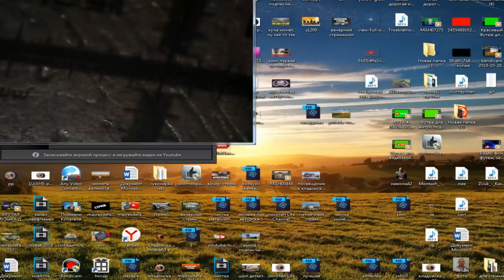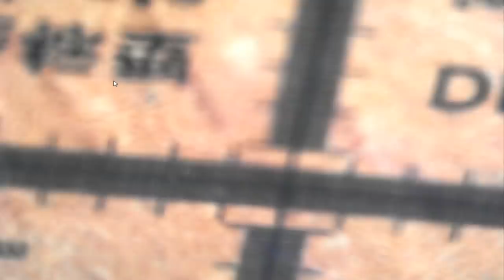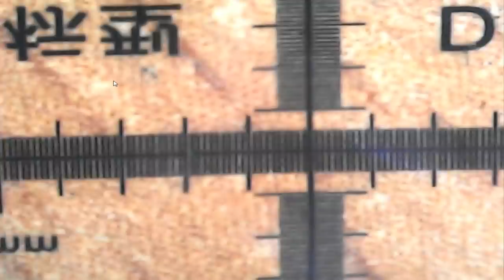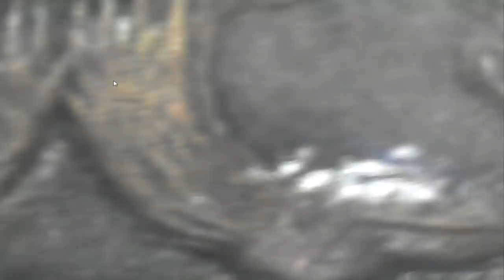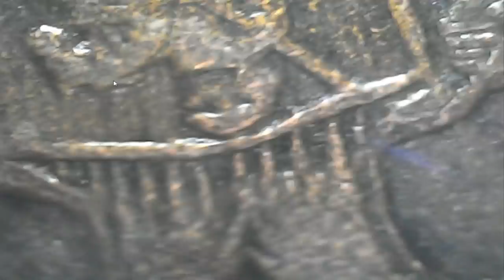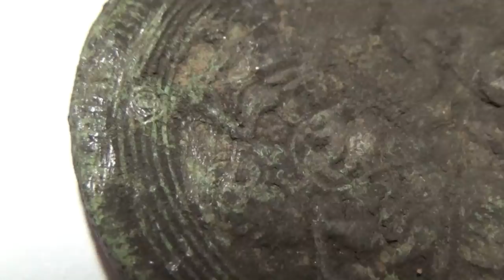Девайс в чистки монет обосрался! Распаковка посылки из Китая AliExpress!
Сколько было проб и ошибок, сколько было испорчено монет. По рукам бы надавал самому себе. Теперь же, я стараюсь применять к монетам только механическую чистку.
И на мой взгляд, это лучший метод. Потихоньку практикую данный вид чистки. Стоит понимать, что такой вид чистки отнимает уйму времени. Т.к. расчистка поля монеты, идёт миллиметр за миллиметром. И наконец-то, созрел купить себе микроскоп чтоб не ломать глаза и повысить качество чистки. А что из этого вышло смотрите в этом видео!